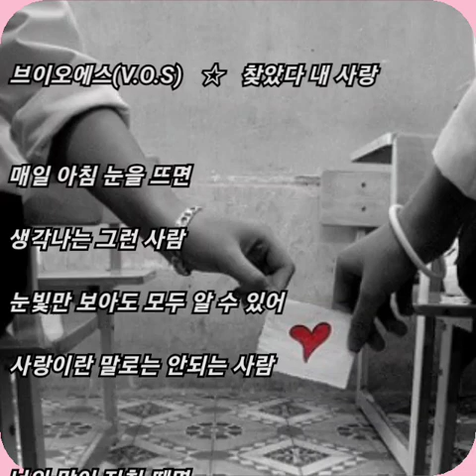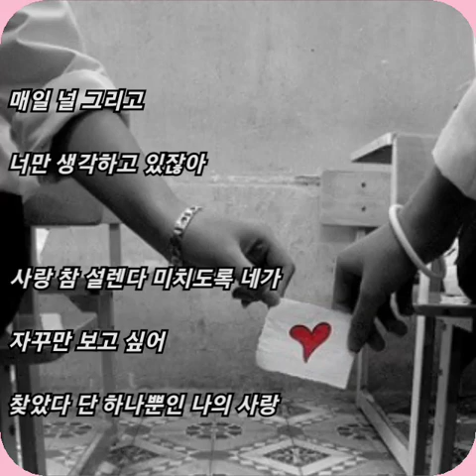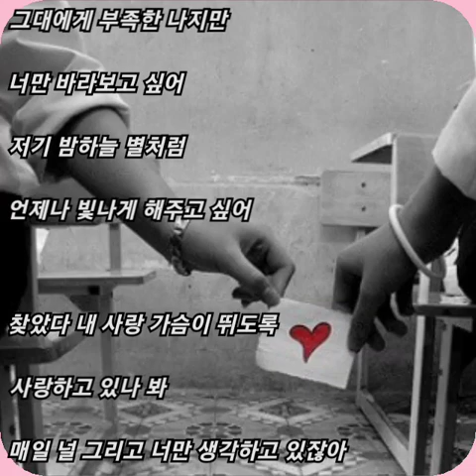브이오에스(V.O.S) ☆ 찾았다 내 사랑